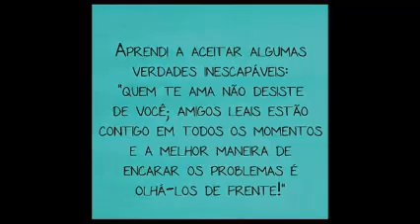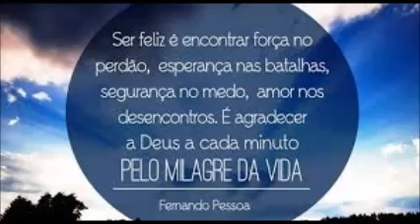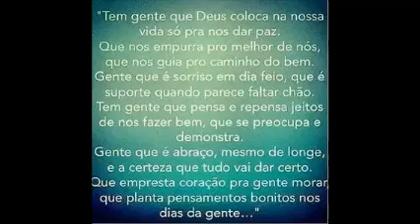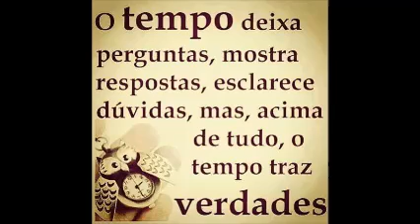Reinaldo Vencedor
Cantor  e compositor  Reinaldo canta Vencedor
Natural do Rio de Janeiro, Reinaldo veio para São Paulo onde lançou seu primeiro disco Retrato Cantado de um Amor (1986), pela Continental, seguido dos LPs Aquela Imagem, Pra Ser Minha Musa, com o qual recebeu o primeiro disco de ouro, e Coisa Sentimental, considerado pela crítica como o melhor trabalho de sua carreira, que lhe valeu a indicação para receber o Prêmio Sharp, na categoria de Melhor Cantor.
Em 1992, lançou o disco Soneto de Prazer e, em 1995, Samba Meu Brasil. Em 1997, Reginal retorna à Continental com LP Traz de Volta Minha Paz. Dois anos depois grava o primeiro CD de uma coleção de cinco, intitulados Pagode Pra Valer. O resultado é um novo disco de ouro. Neste ano, lança o segundo Pagode Pra Valer, trazendo de volta o samba de raiz, marcado na palma da mão, faturando mais um disco de ouro."
Intitulado pelos colegas como "príncipe do pagode", Reinaldo mora há 16 anos na cidade. Chegou com a experiência dos pagodes de quintal do Cacique de Ramos, bloco histórico do subúrbio carioca, e ajudou a popularizar as rodas de samba paulistas. Seu nono disco, Pagode pra Valer, dispensa equipamentos elétricos. Nada de baixo, teclado e guitarra. Só banjo, cavaco, pandeiro, tantã, surdo, repique e reco-reco, como nas rodas.